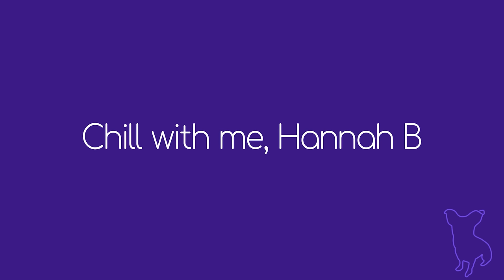ASMR Investigating Her Scalp Pain | Hairplay, Sensory Testing, Tingly Tools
For those of you who love scalp checks this month is made for you!! Today I give Evelyn a detailed scalp check and sensory test because of some tingly she's been experiencing along her hairline. This includes sharp/dull, one or two, vibration or pressure and more.

This real person ASMR channel hosts videos featuring models, actors and viewers like you! Looking for our Jeremy videos? Here's our other ASMR channel

And to apply to be on the channel fill out this

0:00 - intro card
0:05 - patient issue
2:16 - applying gloves
2:39 - scalp palpation
5:17 - scalp and hair check
18:55 - scalp sensation tests
28:19 - massage treatment